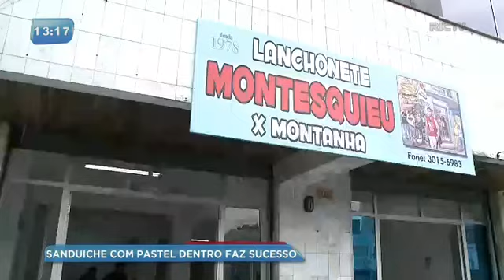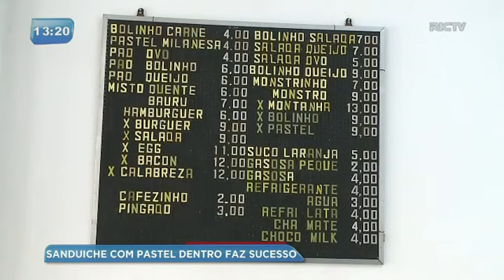X-Montanha: famoso sanduíche volta a ser vendido em Curitiba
O lanche ficou famoso na cidade porque, dentro do pão, tem um bolinho de carne, queijo, presunto, alface, maionese e um rissoles. Uma montanha de sabor. Depois de muitos anos de história, a lanchonete precisou fechar as portas, foi aí que estudantes que frequentavam o local, se mobilizaram na internet e criaram uma 'vaquinha online' para reabrir o local.